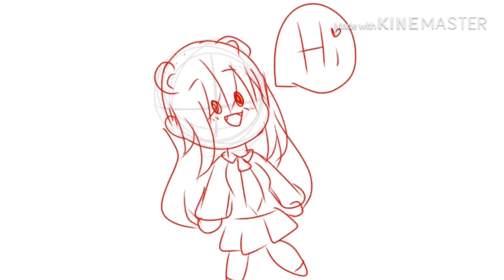Loss of motivation TwT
👀i lost motivation